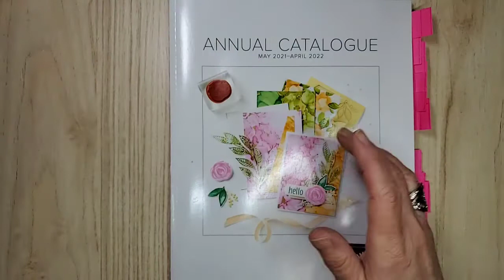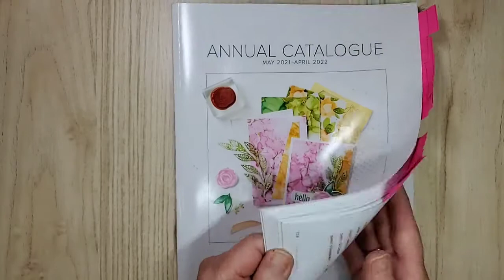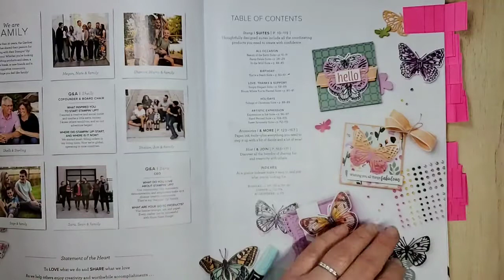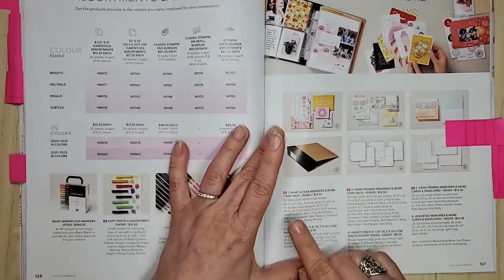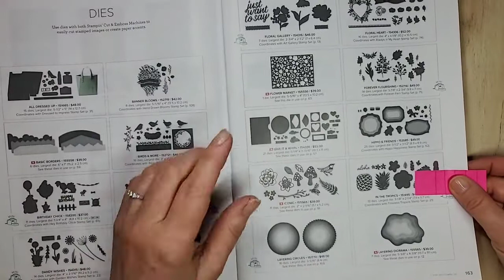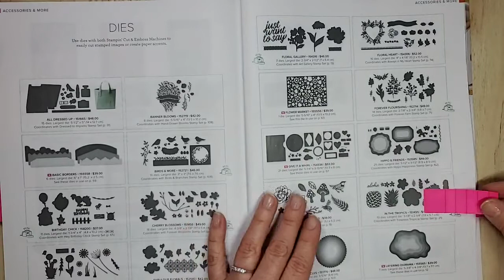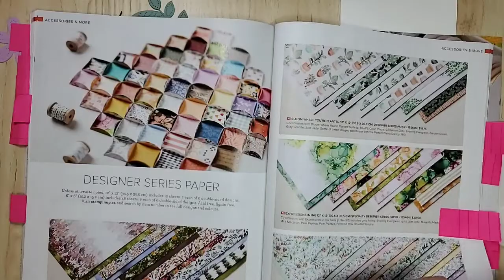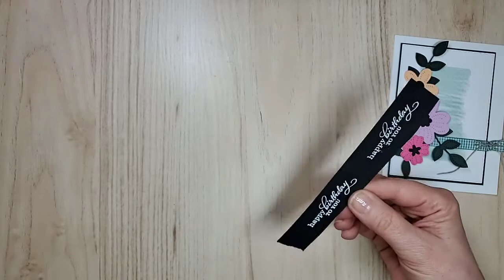Stampin' Up! NEW Catalogue Walk-through & Pretty Card with a Watercolour Wash Technique!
Tonight we talked about my upcoming BOGO Sale (you won't want to miss it!), the Extra Rewards Promo, Join Special and we make a pretty card using new In Colours and a fun technique!

When you place an order through my online store please use my current Host Code ACJVK2P4 (if your order is over $200 don't use the host code because you get Stampin' Rewards!)

I appreciate your comments, likes, thumbs up, sharing & following!

Sandy xx